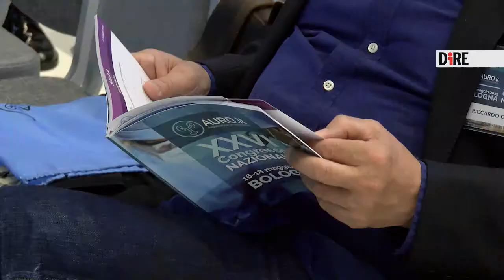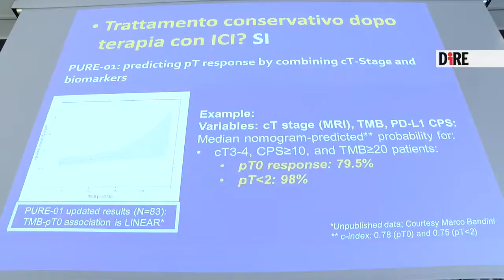Urologia, Sanseverino: "Immunoterapia promettente, ma ha ombre"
L'immunoterapia contro i tumori sta dando "risultati estremamente promettenti". Ma rimangono ancora "ombre" legate agli effetti collaterali e all'efficacia non ancora per tutti i pazienti. A fare il punto della situazione è Roberto Sanseverino, vicepresidente dell'associazione urologi italiani, nell'ambito del congresso nazionale di Auro in corso in questi giorni a Bologna.